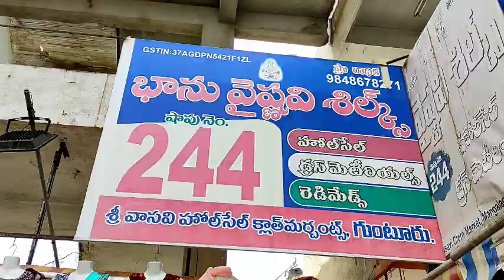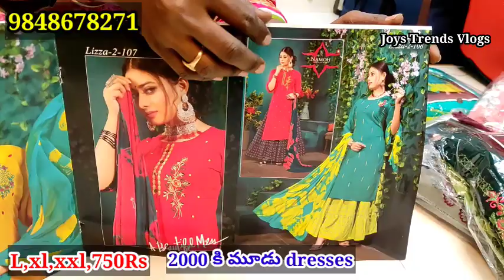L,xl,xxl లో Lehangas and plazo sets/భాను వైష్ణవి శిల్క్స్,వాసవి హోల్ సేల్ క్లాత్ మార్కెట్, గుంటూరు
Bhanu vaishnavi silks
vasavi wholesale cloth market
Guntur

Lehangas and plazo sets
single dress also courier available